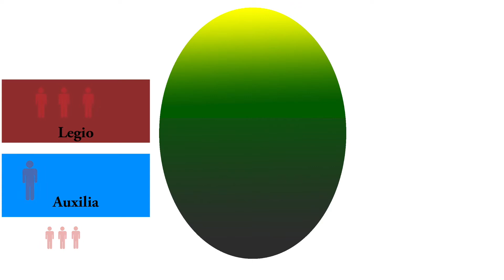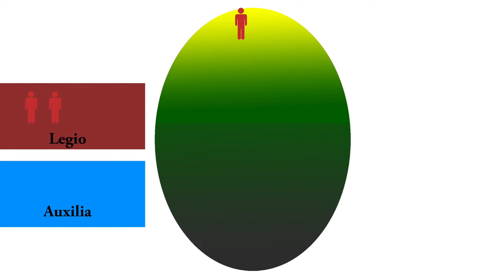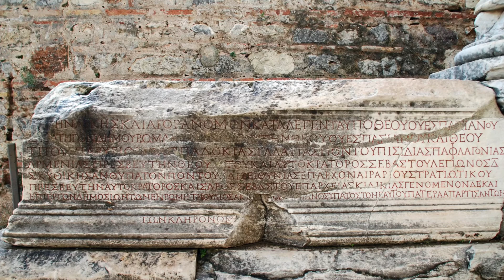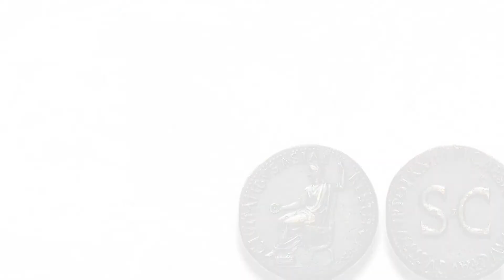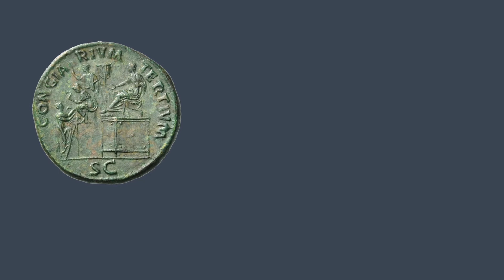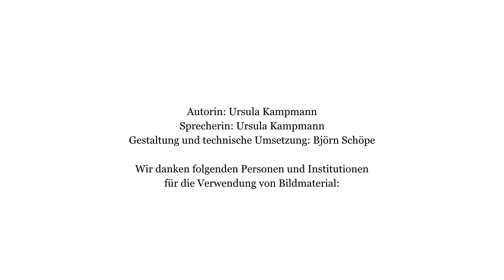Soziale Gerechtigkeit: Kein Aufstand im Römischen Reich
Natürlich hat es Aufstände im römischen Reich gegeben. Der Aufstand der Bundesgenossen, die ephesische Vesper, die jüdischen Kriege … Aber fast zweihundert Jahre lang – von 27 v. Chr. bis zur Ermordung Caracallas im Jahr 217 – herrschte im größten Teil des römischen Reichs Friede, und das trotz aller sozialen Unterschiede und dem Fehlen eines Sozialsystems im modernen Sinne. Erfahren Sie in diesem Film wie das möglich war.